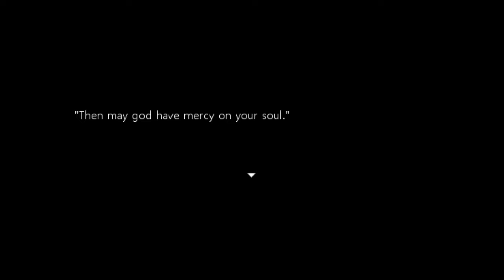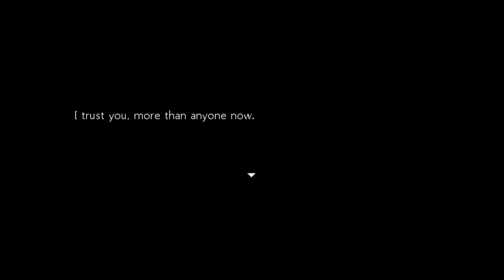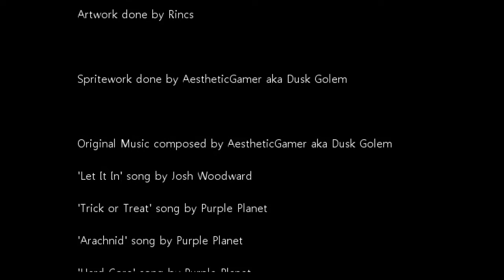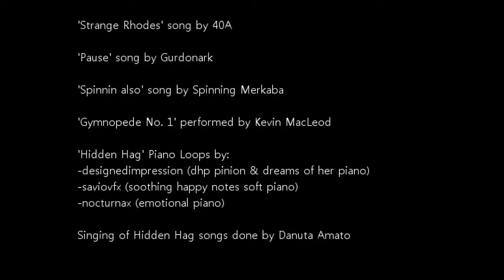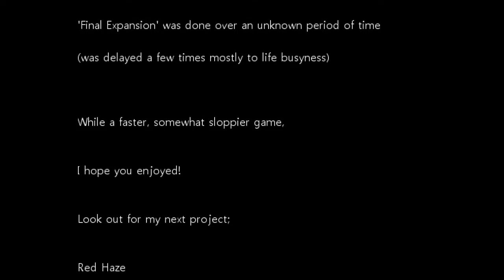Blue & Ryan Play: Close Your Eyes Episode 5 - It's a Surprise, Silly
What is just?